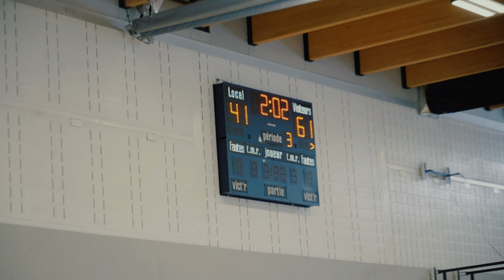Rochebelle VS Henri-Bourassa Full Game HIGHLIGHT!!